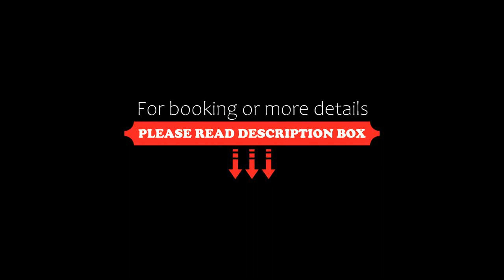Purnima Residency, Neil Island, India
About Property:
Set in Neil Island, Purnima Residency has a restaurant, a shared lounge and a garden. This 4-star hotel offers an ATM and ticket service. The accommodation offers a 24-hour front desk, room service and organising tours for guests.
All guest rooms at the hotel come with a seating area. At Purnima Residency all rooms have a balcony, a private bathroom and a flat-screen TV.
Guests at the accommodation can enjoy a continental or a à la carte breakfast.
Port Blair is 37 km from Purnima Re...
Property Type: Hotel
Address: Laxmanpur Laxmanpur, Neil Island, Andaman & Nicobar Island, 744104 Neil Island, India
Searching For
1. Purnima Residency - Neil Island - India
2. Purnima Residency - Neil Island - India Address
3. Purnima Residency - Neil Island - India Rooms
4. Purnima Residency - Neil Island - India Amenities
5. Purnima Residency - Neil Island - India Offers and Deals
Audio Credit:
Track Title: Reasons To Hope
Artist: Reed Mathis